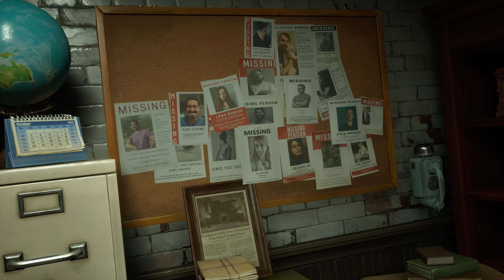Redfall - Trailer ufficiale della storia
Cosa succede a Redfall? Da dove arrivano i vampiri? Svelate i misteri di Redfall mentre esplorate l'isola. Scavate nell'oscuro passato della sinistra azienda farmaceutica che ha creato i mostri che infestano le strade e affrontate i potenti vampiri che alcuni sopravvissuti venerano come dèi.

Redfall uscirà in esclusiva per Xbox Series X|S e PC il 2 maggio 2023. Preordinatelo ora o giocate con il Game Pass per ottenere contenuti esclusivi; maggiori dettagli su Redfall.com.

L'incantevole isola di Redfall nasconde molti segreti. Gli scienziati alla sede della Aevum stavano lavorando a qualcosa di rivoluzionario. Molta gente è scomparsa, ci sono cadaveri e sangue ovunque, il sole è stato oscurato e i vampiri dominano la cittadina. Questi mostri sono solo il risultato di un esperimento andato orribilmente storto o qualcosa di più inquietante? Chi sono i vampiri supremi? L'unica certezza è che le cose stanno per prendere una brutta piega.

CLASSIFICAZIONE PEGI IN SOSPESO: potrebbe contenere contenuti inadatti ai bambini. Visitate per informazioni sulla classificazione.